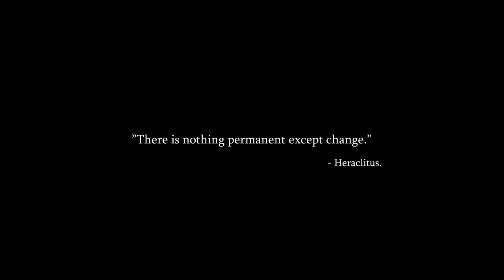Dying Light 2 Trailer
if you like PS games then you are in the right channel
PS4 play games